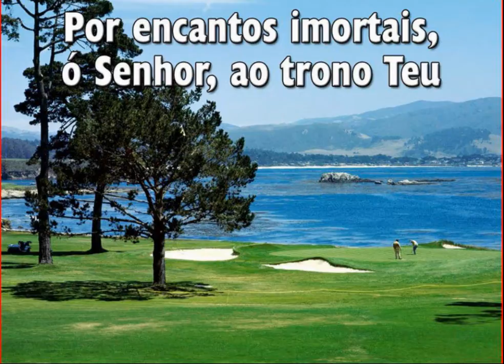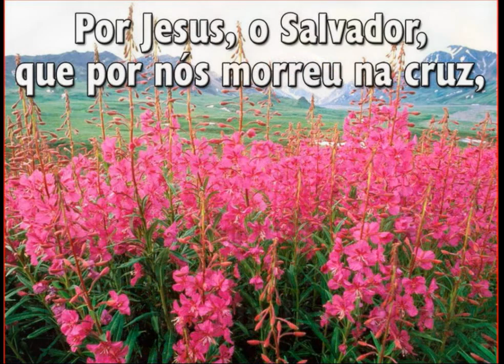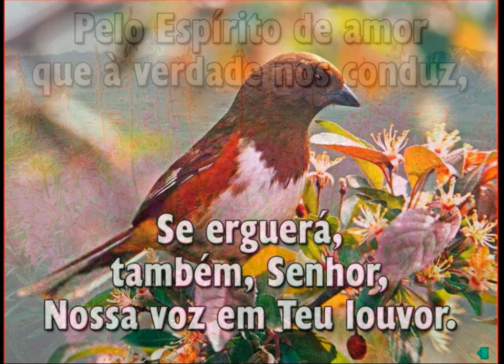006 POR BELEZAS NATURAIS - HINÁRIO ADVENTISTA